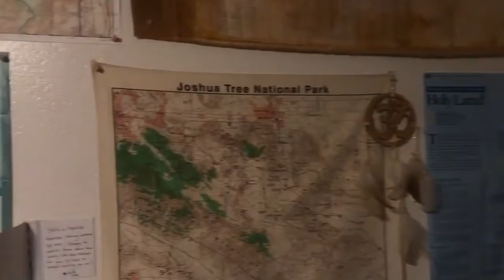04/04/2020 Quarantine DAY 18 IG Stories